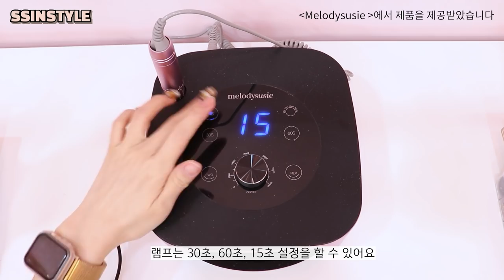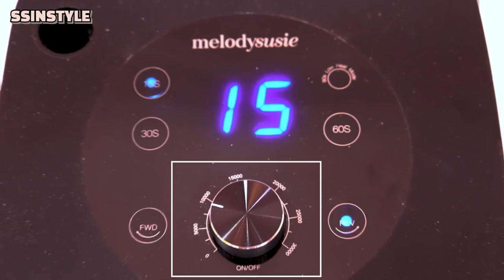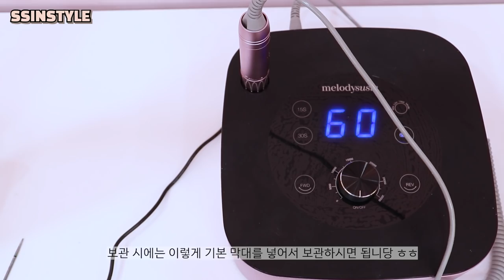Eng sub) 드릴,램프 일체형!!재미있는 제품 같이 써보실래요?🤭💕MelodySusie/2in1 Nail Lamp with Nail Drill/협찬,광고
광고,협찬 제품이 포함된 영상입니다 🎁

🛍12% 할인코드: ssinstyle12